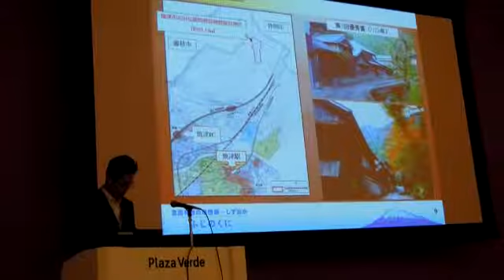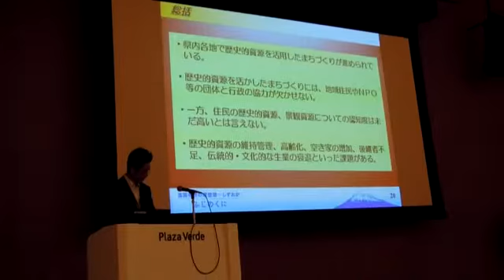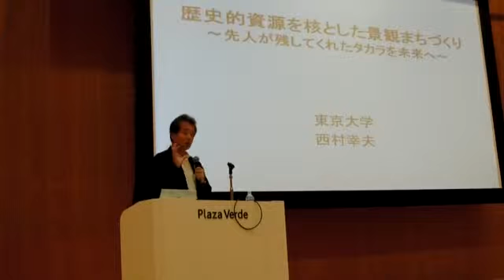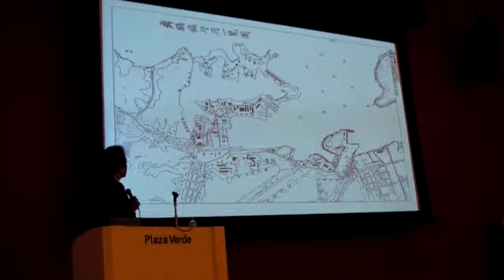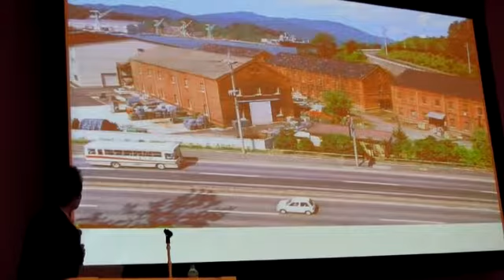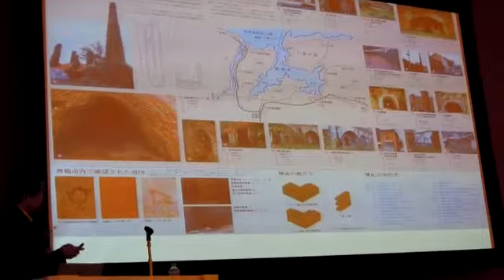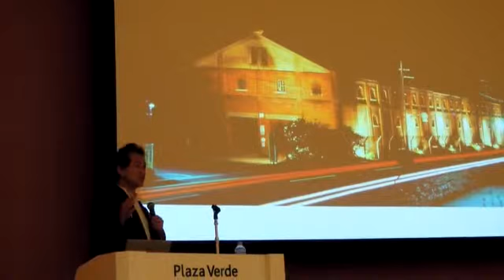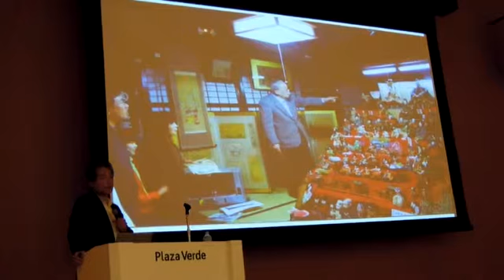151009第3回県景観セミナー SD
歴史的資源を核とした景観まちづくり